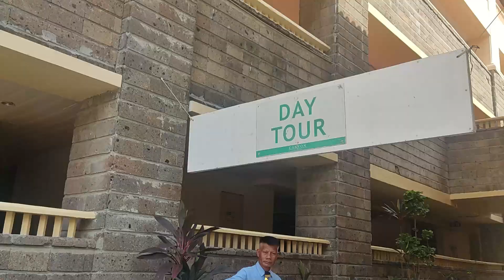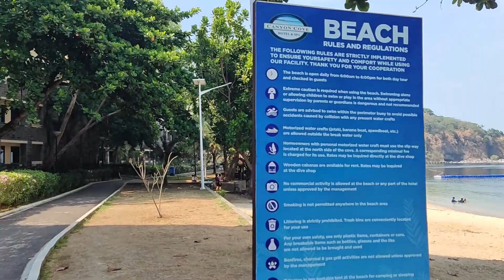TraVlogger: CANYON COVE HOTEL & SPA 2024 | NASUGBU, BATANGAS | DAYTOUR